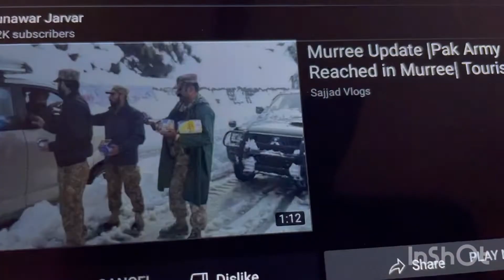Muree me muree gia jo aie tamasha dekhne apna tamasha ker bethe heavy snow fall in murer